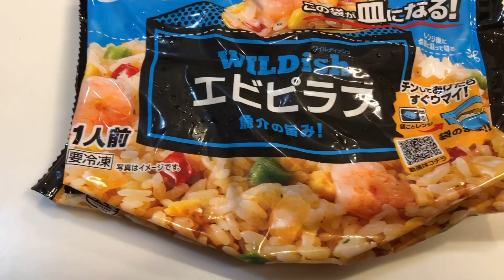ホットサンドメーカーで冷凍エビピラフを焼くだけの動画【HSM】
材料
冷凍エビピラフ
たまご
オリーブオイル
タバスコ【グリーン】